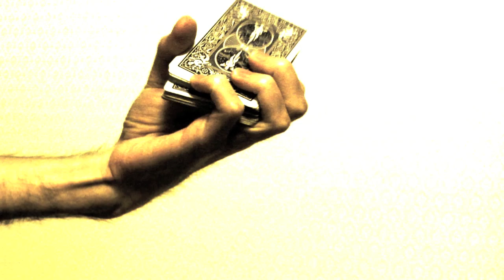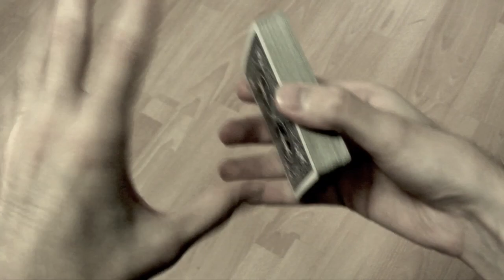Lapok folyatása | Gyakoroljunk #9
A Gyakoroljunk! videósorozat azoknak a kártyakedvelőknek szól, akik szeretnének megtanulni pár jól kinéző fogást, keverést, emelést stb., de még kezdők és szeretnék megtanulni az alapokat. Damien White segít ebben és lépésről lépésre megmutatja ezeknek a fogásoknak a titkait.